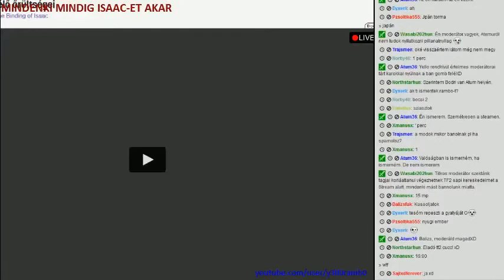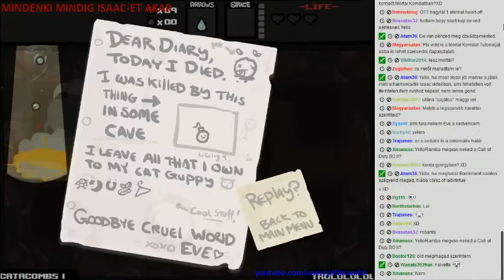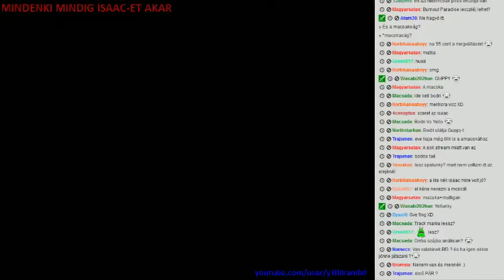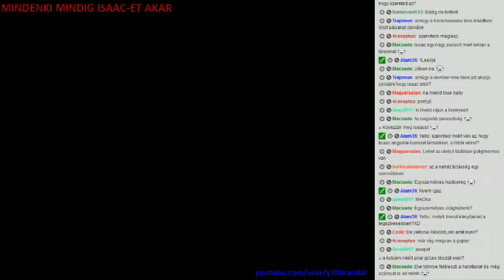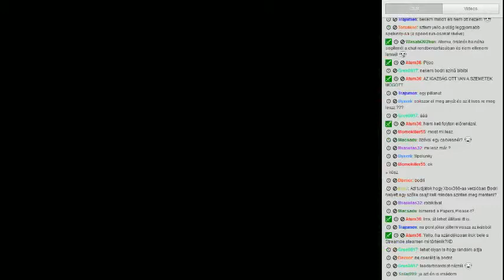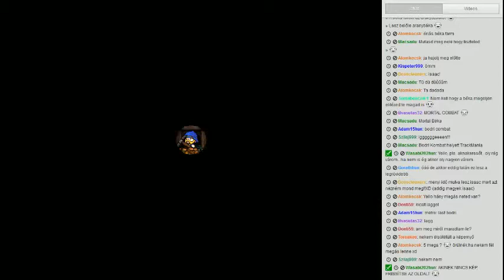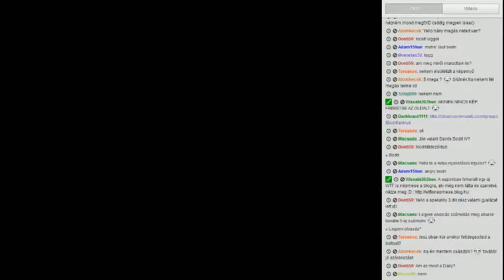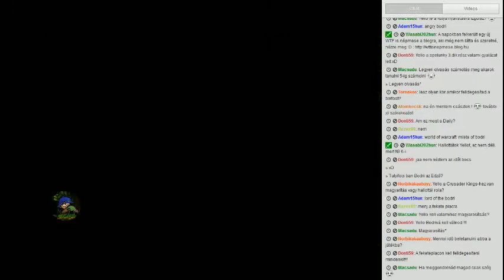Aug 28 stream 1. rész